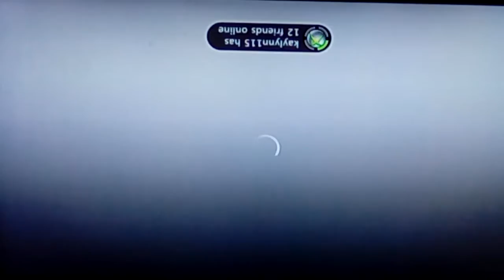The Flood is creepy Halo 3 #1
Sorry turn the video upside down I accidentally recorded it upside down sow just turn it right side up